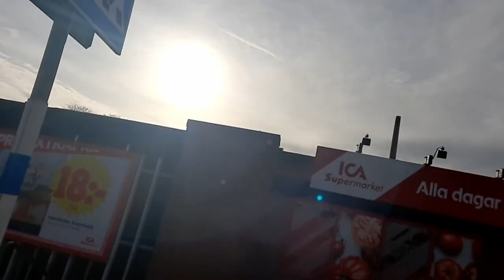Bjuv Vlog; Watching football in Bjuv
I was in Bjuv in Skåne in Sweden in 12th of February. So this video is uploaded 41 days after I explored the town and watched a football training match there. I had fun in this video